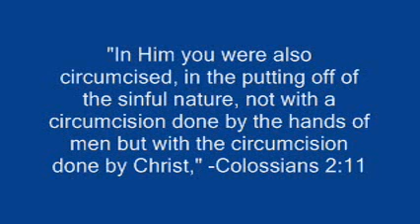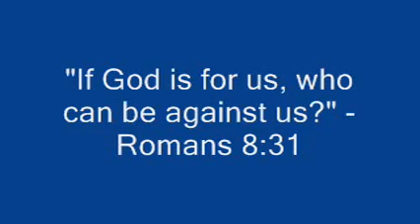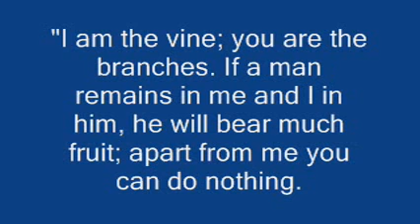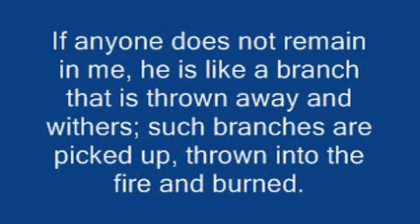Are You Circumcised?